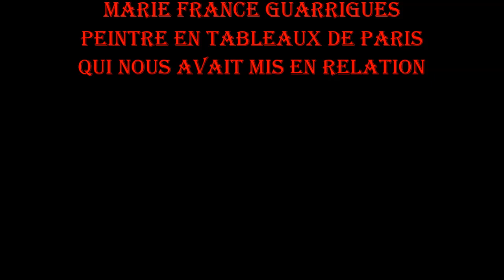4E REPORTAGE : FRANCOIS PERROT.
Bonjour à tous,FRANCOIS PERROT nous avait accueillis en décembre 2017,d'une gentilesse hors norme,d'une sagesse extrême,pour une interview sur sa carrière, il m'avait demandé de ne pas diffuser son interview avant son décès, j'ai donc respecté ses voeux,je fais paraître le 6E épisode aujourd'hui, cet homme était pour moi un grand comédien,merci à son amie MARIE FRANCE GUARRIGUES, artiste peintre qui nous avait mis en relation avec ce comédien magnifique qui a joué dans les plus beaux films français et il avait joué avec les plus grands comédiens français au théâtre,à la télé et au cinéma...
paix à votre âme FRANCOIS,on vous aimera jusqu'à notre mort,vous nous avez laissé un des plus beaux souvenirs, d'être humble,classe,exquis et intellectuellement passionnant hors caméra aussi...on vous aime FRANCOIS.